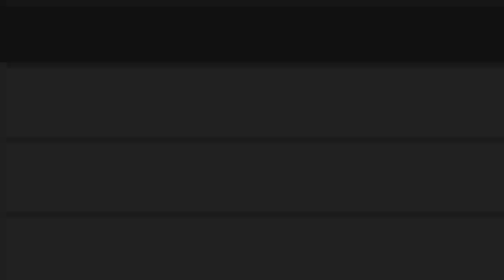How strong is the Devourer Element? ft Final Rugal, Goku, Archimonde, Code Crashed Killer. KOF MUGEN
S-Class: Can beat Valmar Rugal 2p. Can't beat Final Rugal.
SSS-Class: Can beat Final Rugal. Can't beat Archimonde.
X-Class: Can beat Archimonde 1p.
▶Devourer Element 12p vs 00:11 Final Rugal, 02:19 UI MUI Goku, 08:57 Archimonde, 12:50 Code Crashed Killer.
▶MUGEN 1.1 The Climax Sacrifice

KOF Mugen ● King of Fighters Mugen ● Dragon Ball Mugen